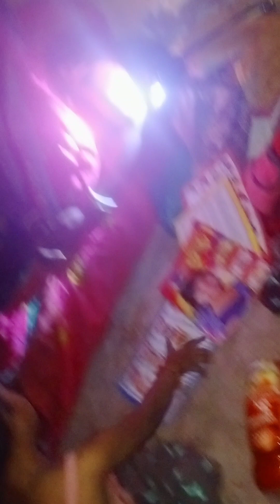ছুটকী দিদাই কে আজ খুব পড়াচ্ছে